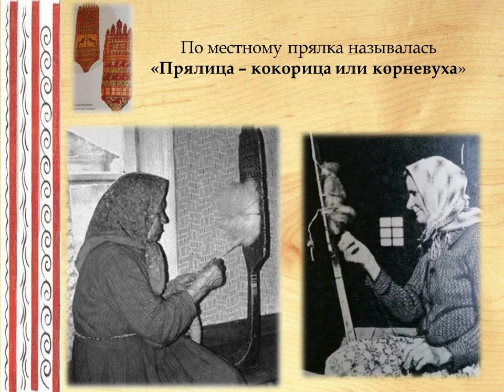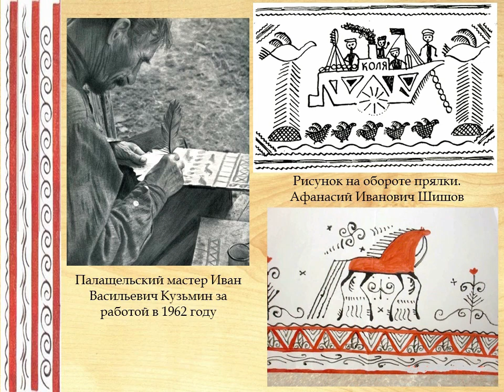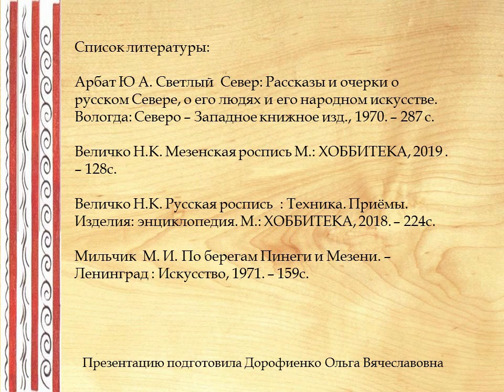Красные кони на золотом фоне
Детская библиотека № 9 округа Майская горка знакомит с географией и историей мезенской росписи.